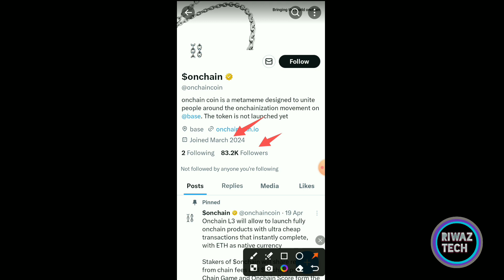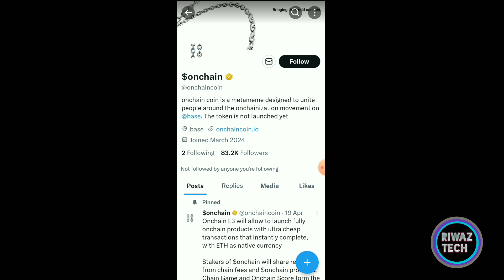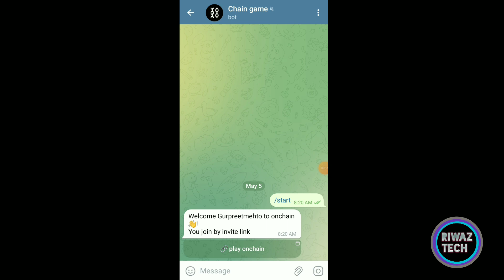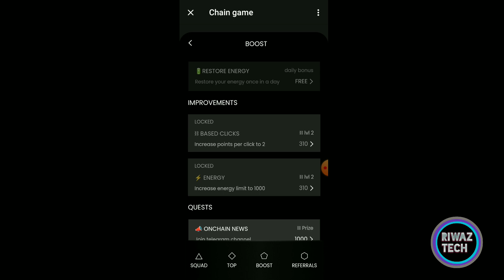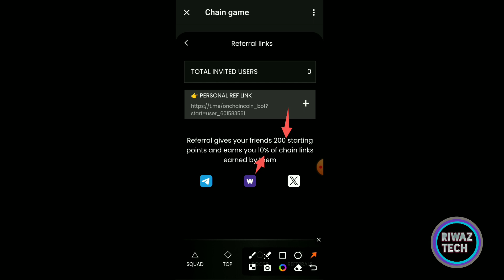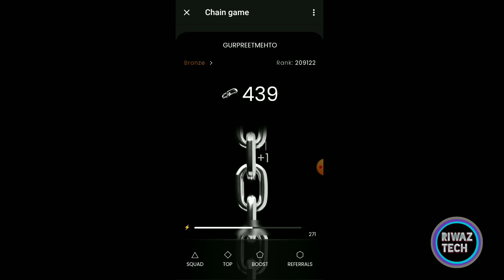Onchain Airdrop | Onchaincoin Mining Airdrop | New Mining App | Free airdrop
instant airdrop
binance exchange free airdrop
instant crypto airdrop withdrawal
crypto airdrop withdrawal in binance
binance new Lanuchpol airdrop
ait token swap
Crypto loot
cryptocurrency
new airdrop
Free airdrop
Airdrop crypto
daily earning
instant withdrawal
new loot
airdrop
Free crypto Earning app
Crypto currency
Coin
best earning app without investment 2023
earning app
earn mnoney online
ew earning app
ew earning app without investment